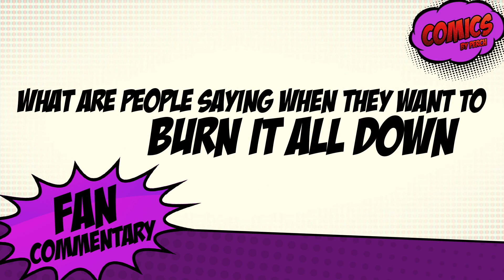What drives fans to want to burn down comics?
These comments of "burn everything down" are overblown. But what gets people there? And why is it easy to move people away from that?